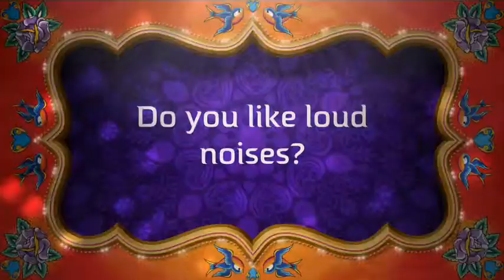Dry Ice Trailer - Lily